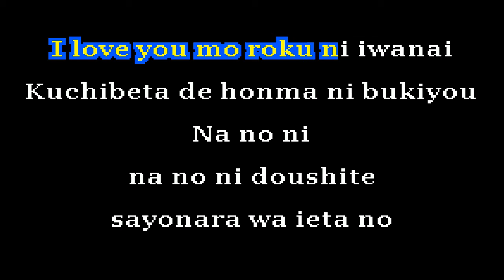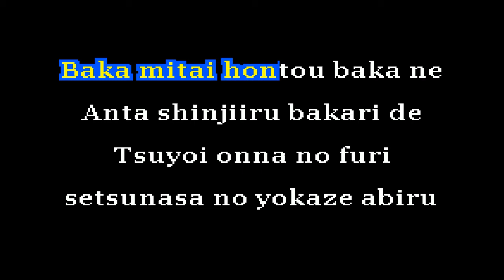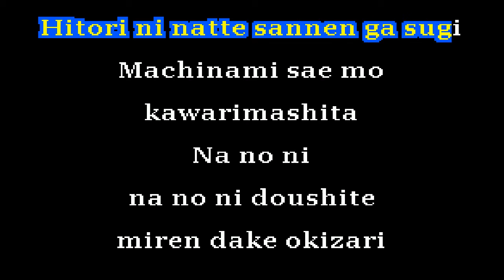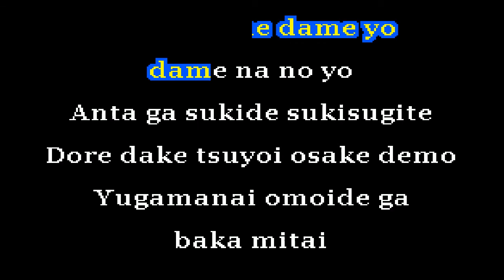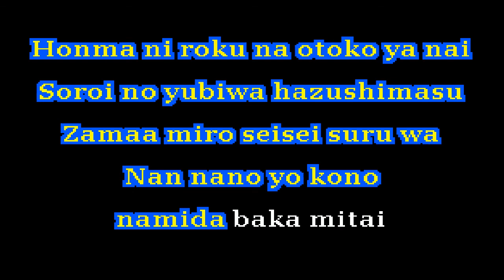Takaya Kuroda - Baka Mitai - Lone Wolf Karaoke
(I set myself up for this one, man I'm dumb...) This is a real "dame da ne moment" right here. No, seriously. I uploaded the original Vocal Guide intact like a dummy.

Now you too can "dame da ne" with the best of them. This meme masterpiece performed by Takaya Kuroda as Kazuma Kiryu (Kiryu-chaaaaaaan) inspired morphed video after morphed video of the same group just shaking their head in disappointment as they sing about their woes.

This is actually one of the few songs I can sing personally, despite not knowing any Japanese. I plan to do more into the future, but I must apologize in advance if I butcher the timing on the syllables because of both the Romaji and my lack of familiarity with the language.

Written by:
Mitsuharu Fukuyama

Designation:
LWK-01027